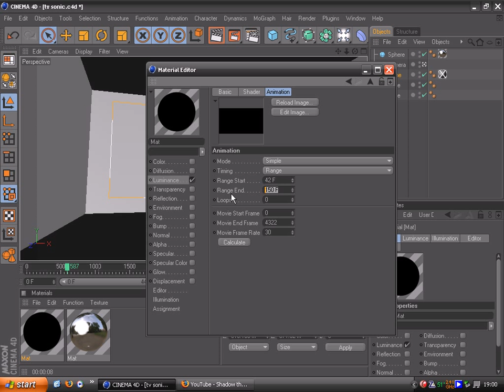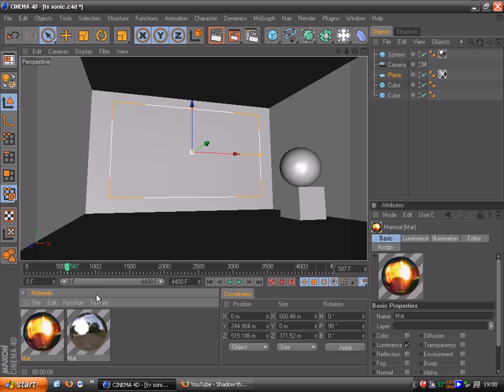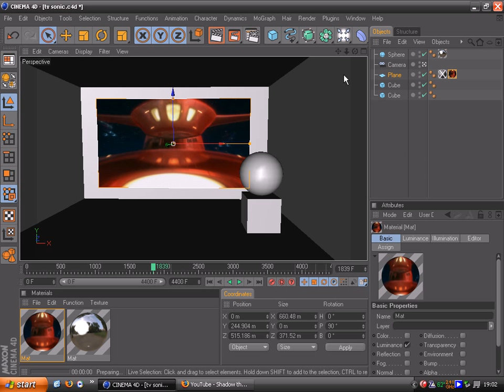Test GI Cinema 4D R11 -Sonic Unleashed- //TUTORIAL\\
How to make an animated / global illumination  texture. work as well with c4d 9 or 10.